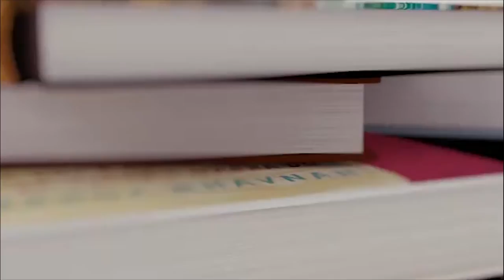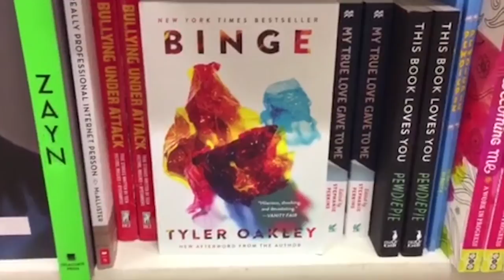Mary Poppins and Oreos | Vlogmas 2016 - Day 10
Mary Poppins, such a classic.